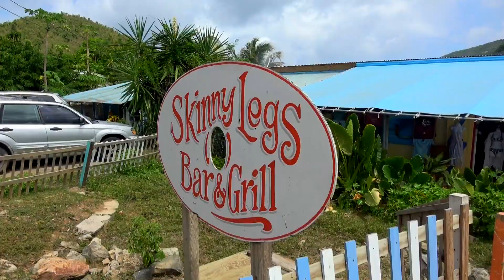Skinny Legs, St. John, USVI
A family on the road needs good food to keep traveling, and this is the place to get it on St. John!